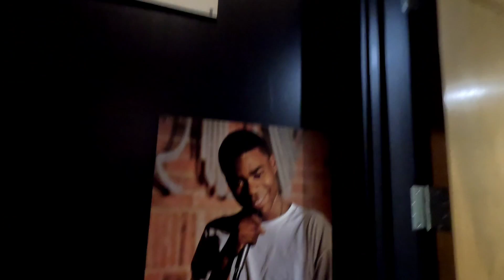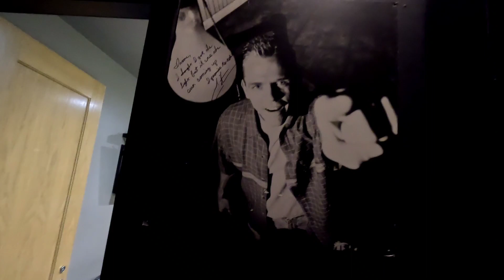My first time at the Irvine Improv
Join me on this trip to the OC to the Irvine Improv.

Music in the background playing by a DJ